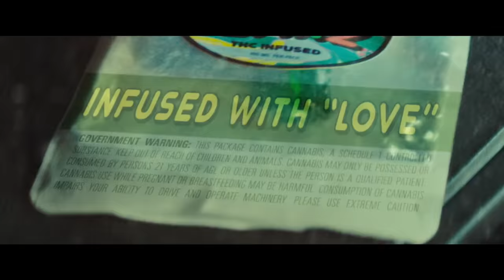The Negotiator - SNL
A hostage negotiation goes awry after a cop (Regina King) eats some inconspicuous gummy bears.